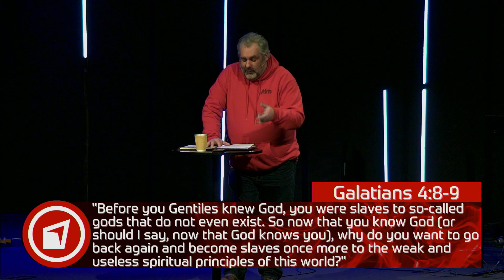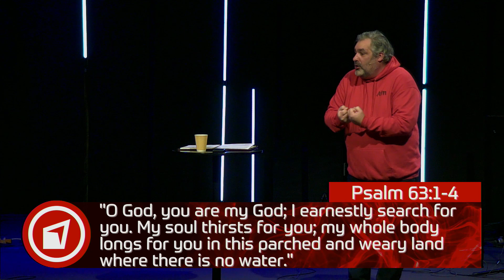Experiencing God - Week 3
Know

When we finally realize where God is working and how God is working it is much easier to understand His will and His ways. We we have a greater understanding of His love, acceptance and forgiveness we then experience God at a much deeper level. Join us as we discover what it's like to connect in such a way as to actually Experience God.

ThePointWH.org
ThePointWH.org/connect
ThePointLive.org
PointGroups.org
PointPrayer.org
PointGive.org